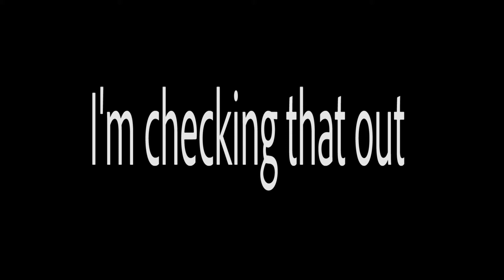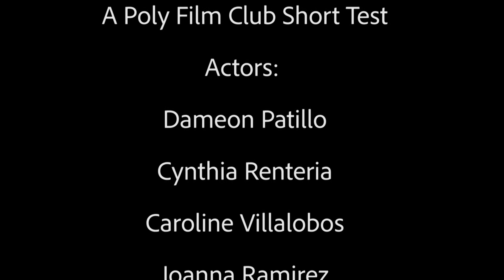I'm checking that out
A quick one-off video from the Poly Film Club for UIL practice